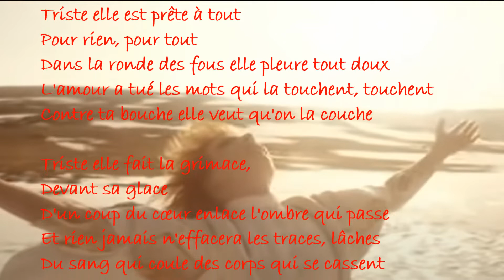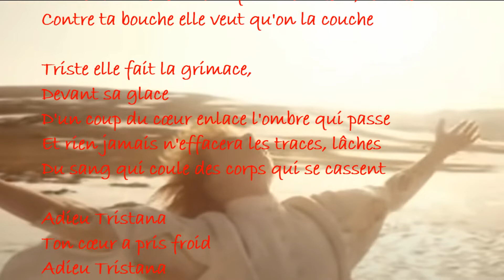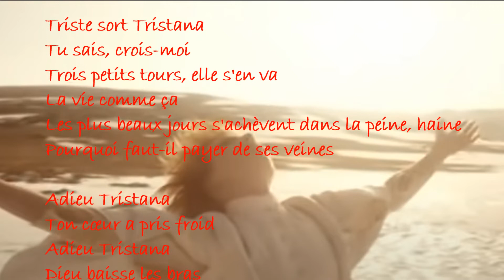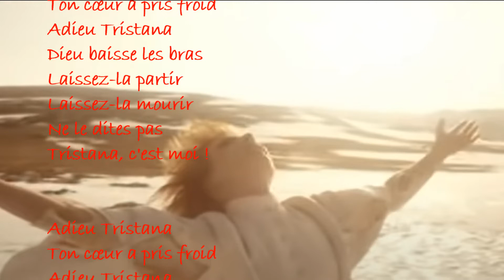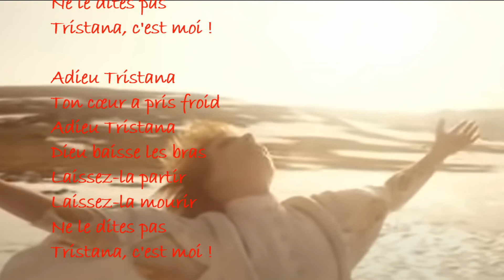Tristana - Mylène Farmer (Paroles)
Tristana         Mylène Farmer
1987